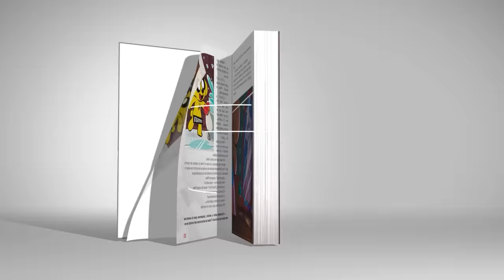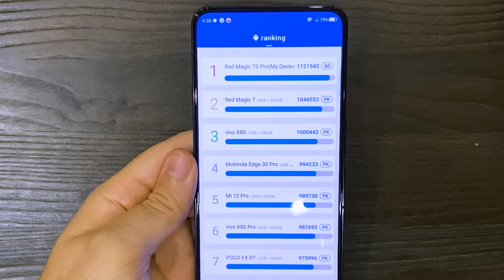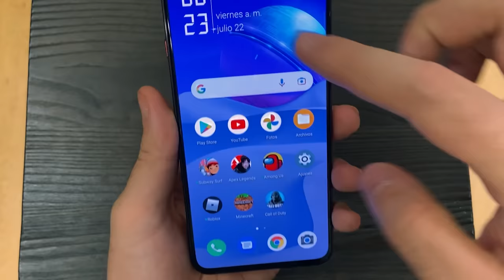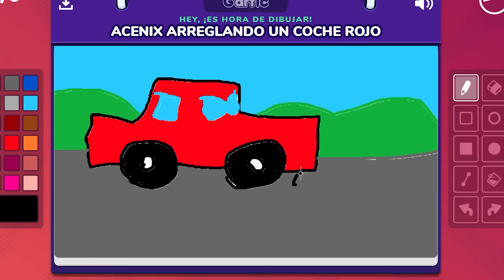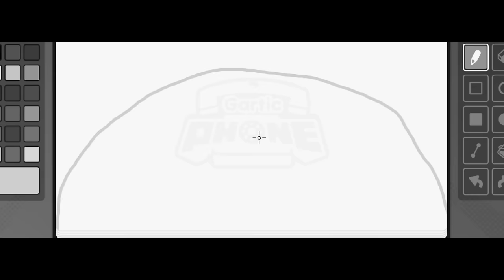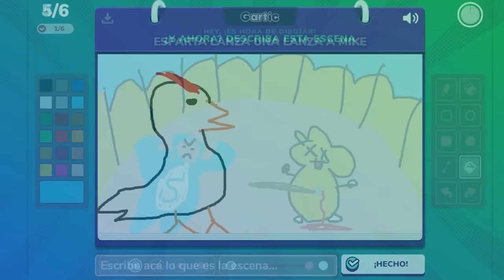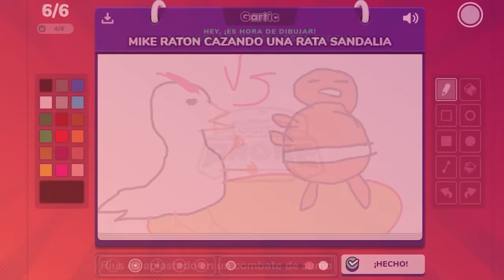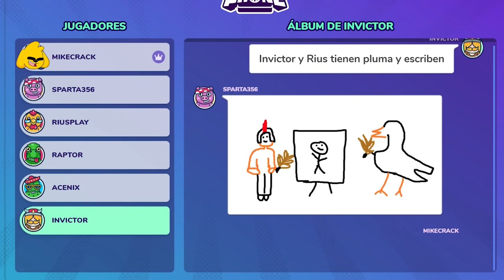NO SOY UNA RATA!!! 🤬🎨 MIKECRACK GARTIC PHONE #3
Regresamos a Gartic Phone con los Compas y me dibujan como si fuera una rata!! 😱

⏰ TIEMPOS ⏰
0:00 Presentación
0:37 RedMagic 7s Pro
2:50 Fase de Dibujar
9:05 Resultados xD